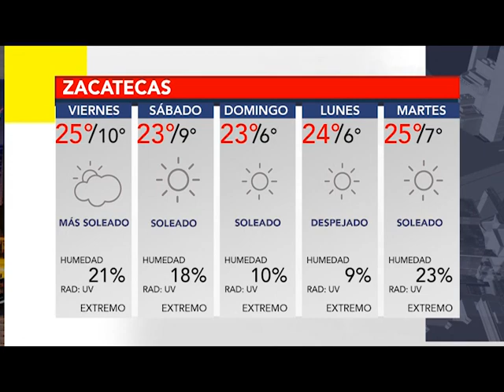BUMPER CLIMA 29 ABRIL